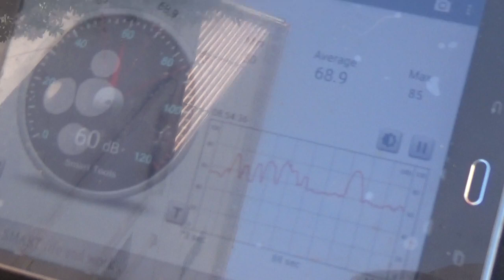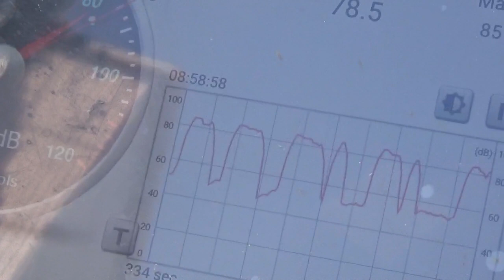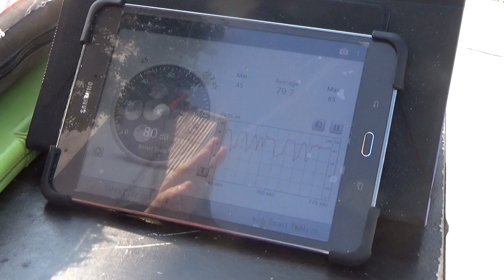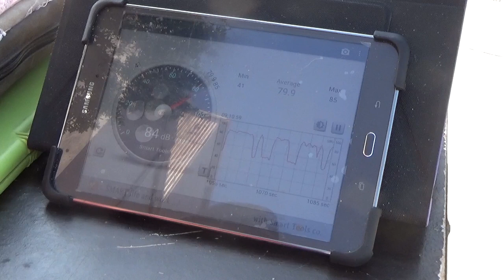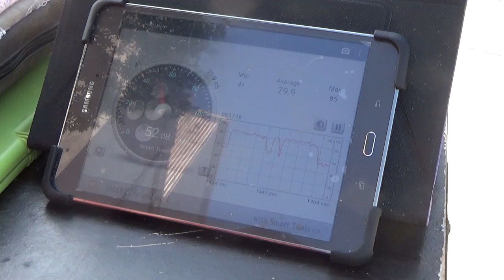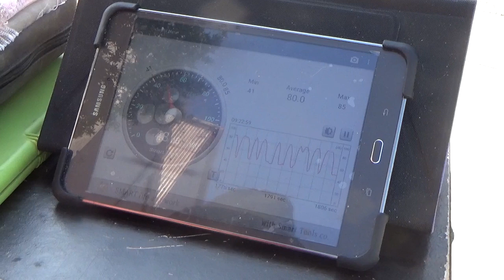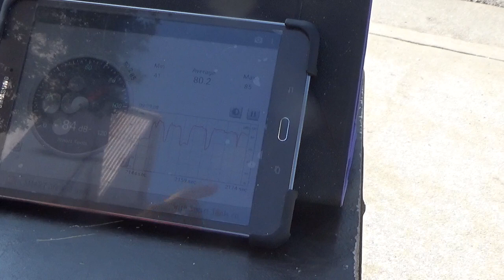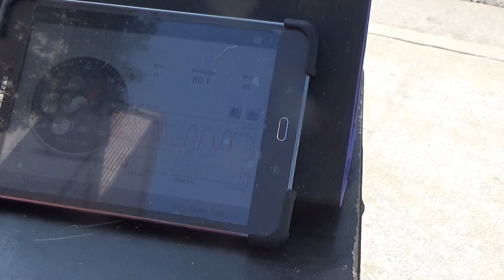Farmers' Market Street Preaching: There is No Other Name Except Jesus Pt 1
You cannot go on with religion and doing good works for yourself. You need to step out of your pride and come to Jesus humbly. Know that you are the sinner, in need of a Saviour. We all don't deserve Heaven, but Jesus died on the cross for us that we may have eternal life. America and the World won't turn to God by repenting their sins and turning to Jesus. God is passing judgment and no one is heeding. Will you heed and Accept Christ as your Saviour?